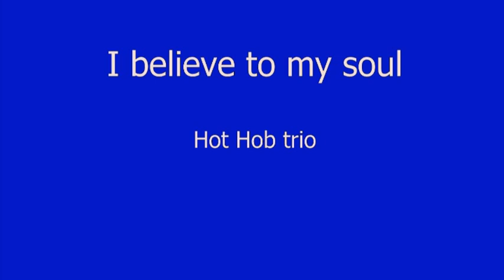I believe to my soul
Recorded at the Hot Hob blues jam on 26-06-12
(Only left audio track !)